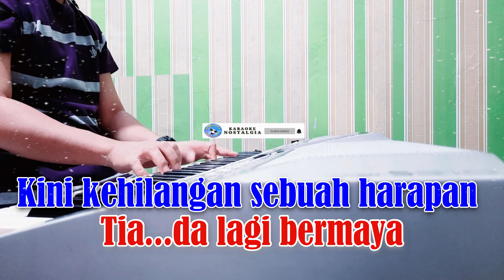WAJAH KEKASIH - Siti Nurhaliza [ KARAOKE HD ] Original Key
WAJAH KEKASIH
Siti Nurhaliza
Cord : C# [ Bbm ]

L I R I K  :

Ku menyaksikan dedaun kekeringan
Gugur ke bumi gersang tiada penghuni
Tiada mentari, awan kesuraman
Bagaikan waktu yang terhenti

Ku menyaksikan seraut wajah cinta
Yang kehampaan tiada lagi bermaya
Kini kehilangan sebuah harapan
Bagaikan cinta yang terkubur

Adakah mungkin untukku menghindari?
Gurisan kasih luka di hati
Jiwaku resah apakah kesudahan
Kecewa ataupun bahagia

Ku yakinkan diri demi rinduku
Penawar hanya dari wajah kekasih
Walaupun rintangan datang menduga
Ku tempuhinya kerna cinta membara

Ooo, mimpi yang terindah
Jelmalah dalam nyata
Wajah-wajah kekasih

Kecewa ataupun bahagia

Jelmalah dalam nyata
Wajah-wajah kekasih

K